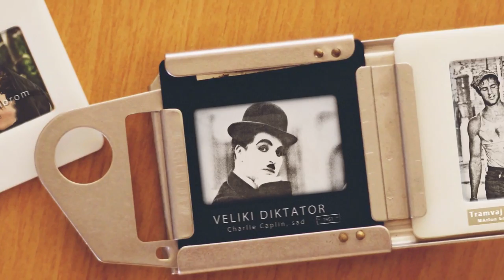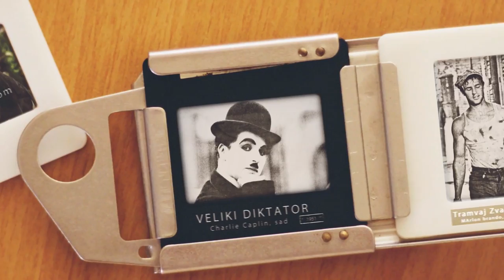SEDMI KONTINENT - Lana Barić ( glumica )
Emisija o filmu "Sedmi kontinent"  nedjeljom u 20:05 na Prvom  programu  TVCG.